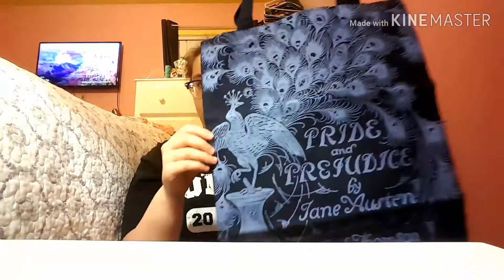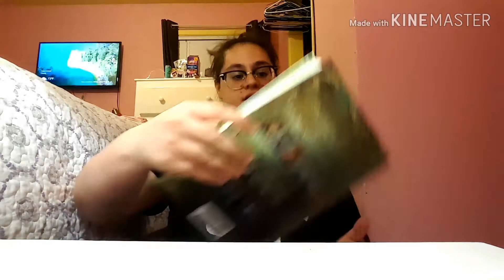What I Got For My 26th Birthday!!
My Birthday was this past Thursday and I appreciate all the Birthday wishes & the gifts my family got me 😊